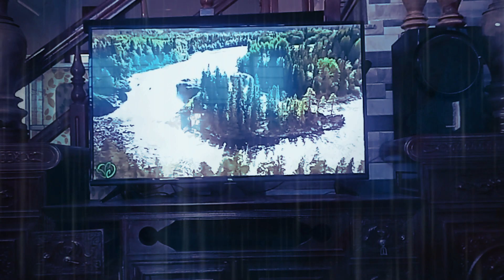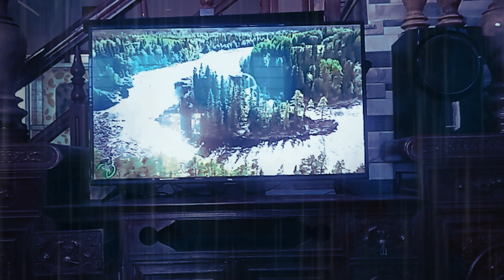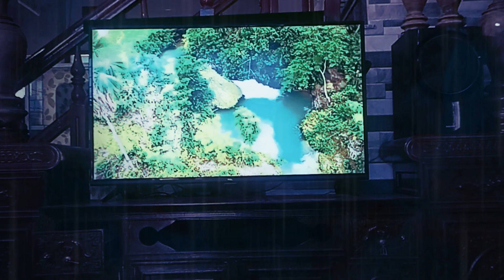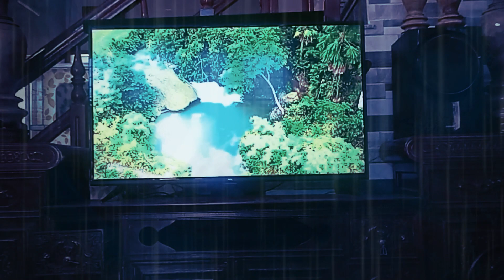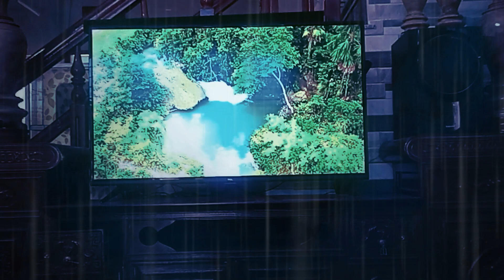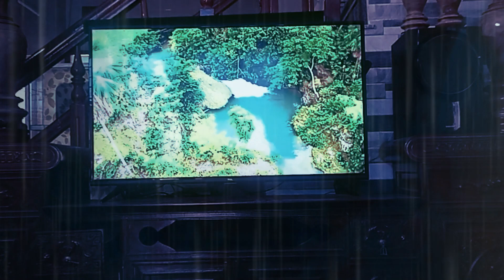True scary stories - encounters with strange creatures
all around the world creatures seem to be spotted! These 10 people share their allegedly true scary cryptid stories.